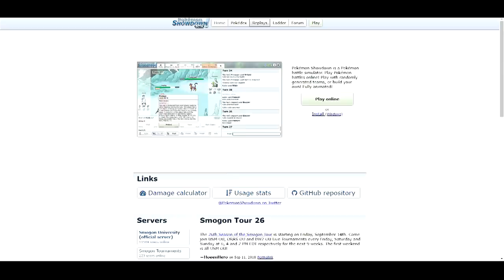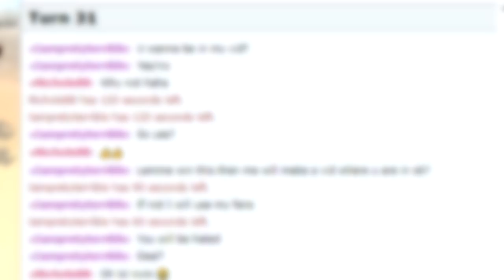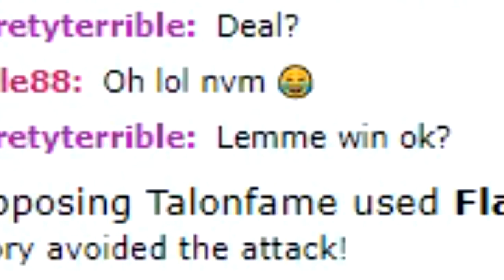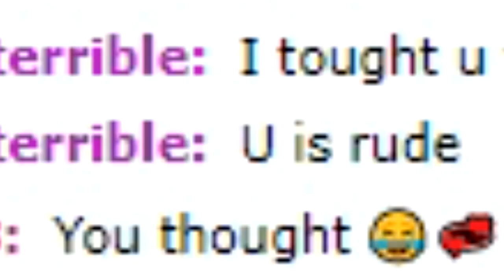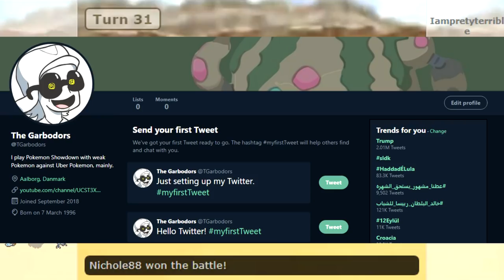MY CATFISH THREATENS POKEMON SHOWDOWN!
LOOK OUT DUDES, IF IT'S NOT Iamprettyterrible (with two t's) THEN IT'S NOT ME!

Btw, if you are watching mr catfish, why don't you come forward? :)